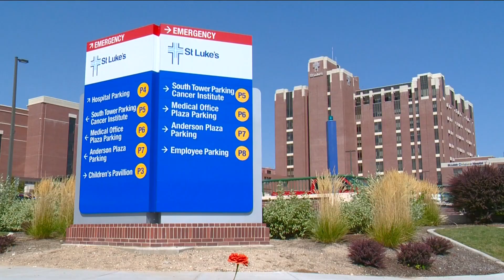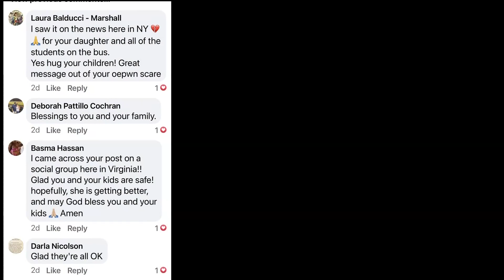7's HERO: Boise mom of YMCA camper injured in bus rollover shares harrowing story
Taryn Johnson said her 13-year-old daughter Macayla is now recovering at home, and she is so grateful for the many heroes that came to their rescue that day.